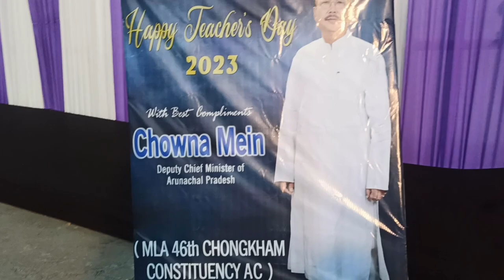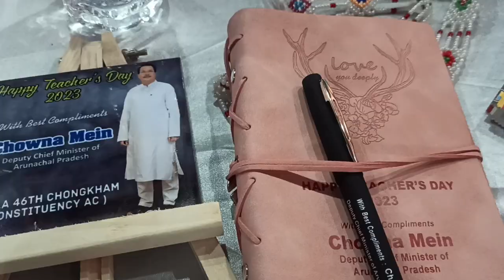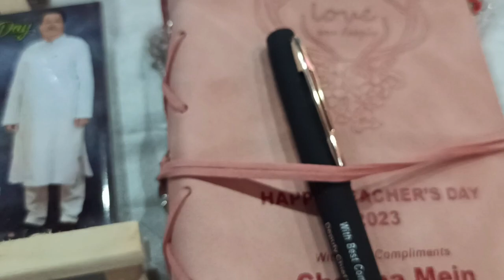Teachers Day Celebration //Dinner party Organized By Honorable Chowna Mein DCM of Arunachal pradesh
Teachers Day celebration 2023//Dinner party Organized By Honarbale Chowna Mein DCM of Arunachal pradesh
teacher HAPPY TEACHERS DAY